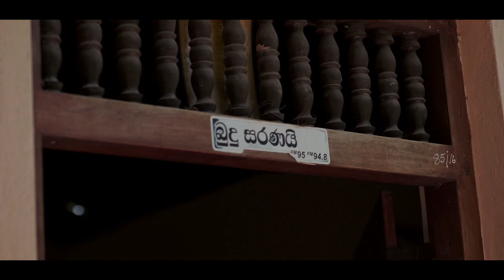Aththatama Apita Goda Enna Barida? | FTT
Director - Adeesha Hewawasam
DOP - Kosala Subasinghe
Editor & Colourist- Hasitha Jayasanka
Consulting - Anuradha Sigera
Art Director - Channa Asanka
Drone Oporator - Isuru Mudiyanse
Camera Ast - Sasanka Udayanga
Ast Director - Chalana kanishka , Sachin Dewthuru
Art Ast - Pubudu Akalanka
Production Manager -  Udaya Madushith
Social Media Analytics - Vindana Sandun
Audio Recordist - Maduwantha Jayakodi